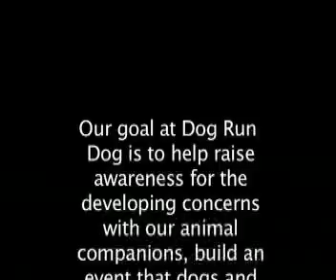Animal Tales #7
Dog Run Dog